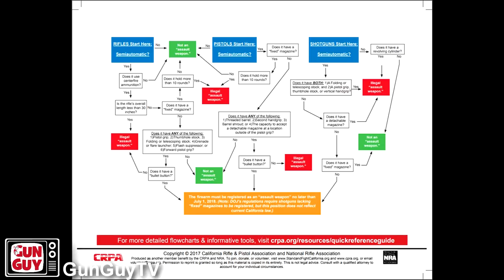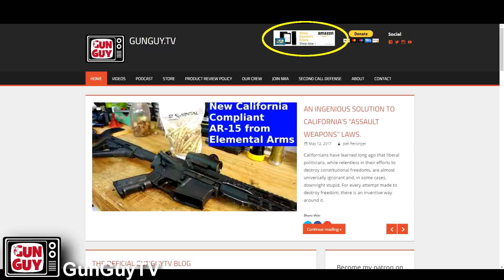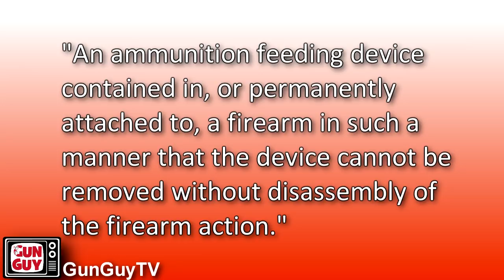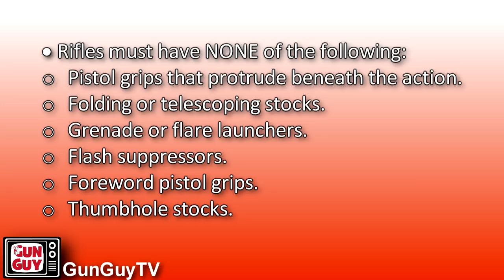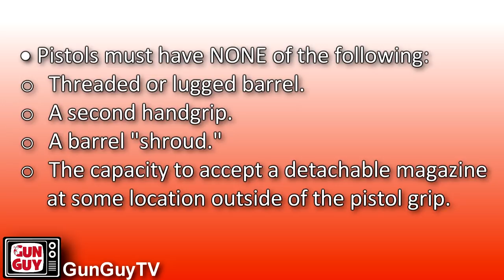How to Avoid Registration of AR & AK Rifles & Pistols in California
The California Rifle and Pistol Association together with the NRA, recently produced a webinar to explain the new California laws regarding "assault weapons."  They also explained how to avoid registration by converting your rifle to make it California compliant or featureless.  I've boiled down the webinar to the bare facts for you in this video.

Visit our sponsers:
- The P2K Range
- The Rainbow Range